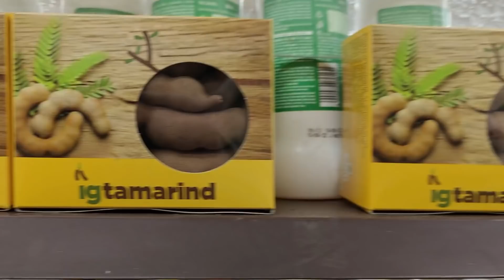தமிழ் புத்தாண்டு வாழ்த்துக்கள் | Happy Day | Nataraj Nila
Hello makkalea,

Anaivarukkum iniya tamil puththandu nal vazhththukkal...

With Love
Nataraj Nila